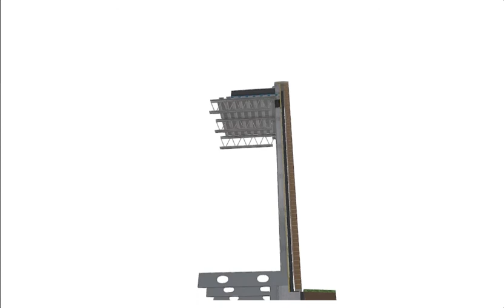Building Envelope Assembly 3D Model - Texture Performance Demonstration